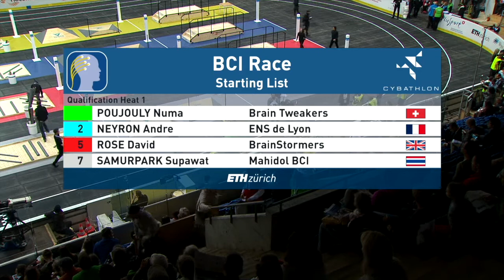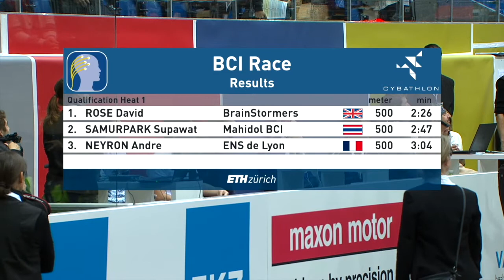André Neyron - BCI race Cybathlon 2016